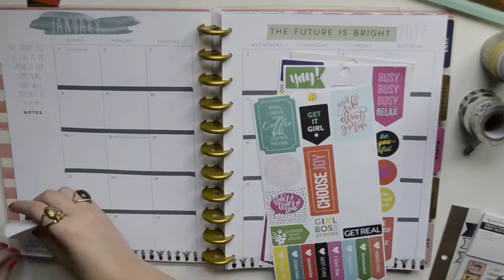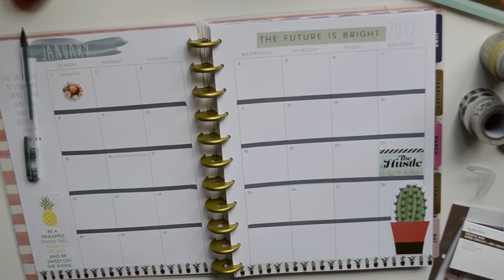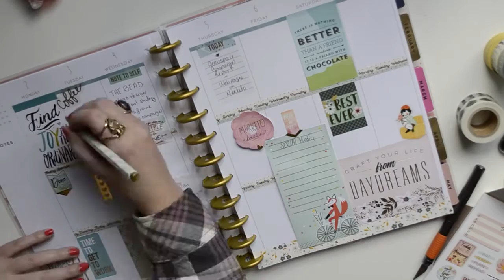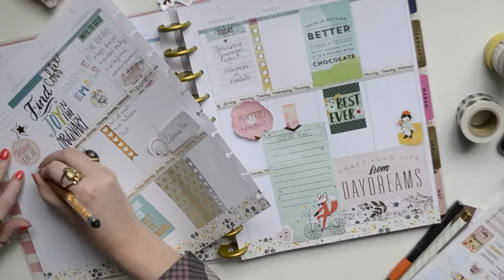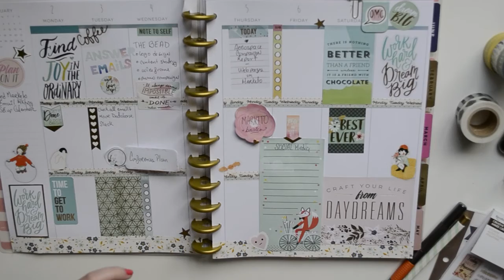2017 Big Happy Planner: Plan With Me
Using my Big Happy Planner for all my work related tasks. Let's see how long this lasts :)